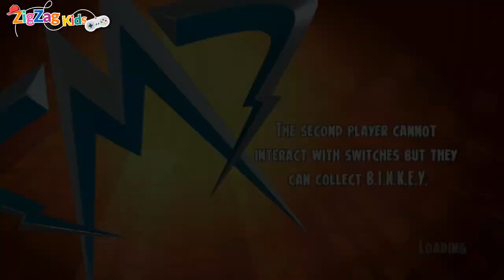Megamind | Demolition Site | Boss Fight | Episode 3 | ZigZag Kids HD